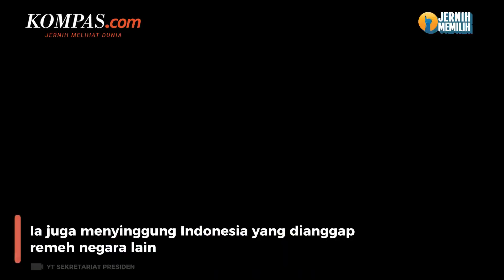Alasan PDI-P Anggap Gerindra Belum Sepenuhnya Akui Kepemimpinan Jokowi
Sarung ATLAS dapat diperoleh melalui Sarung Indonesia.co.id dan Sarung Atlas Official Store di semua marketplace di Indonesia.

PDI-P menganggap Gerindra belum sepenuhnya mengakui kepemimpinan Presiden Jokowi.

Pernyataan itu disampaikan Sekjen PDI-P Hasto, Selasa (11/7/2023).

Sebelumnya, Ketum Gerindra Prabowo sempat meminta kadenya akui kepemimpinan Jokowi, yakni saat acara konsolidasi akbar pengurus Gerindra, Minggu (9/7/2023)

Hasto pun mengklaim bahwa kondisi kader Gerindra itu berbeda dengan PDI-P.

Sebelumnya, Prabowo memuji kepemimpinan Jokowi di hadapan ribuan kader Gerindra. Prabowo mengatakan, Jokowi telah berhasil tuntaskan berbagai krisis, termasuk, pandemi Covid-19.

Oleh karena itu, Prabowo meminta kadernya mengakui kepemimpinan Jokowi.

Penulis: Nicholas Ryan Aditya
Penulis Naskah: Muhammad Dava Arrifa
Video Editor: Muhammad Dava Arrifa
Produser: Adisty Safitri